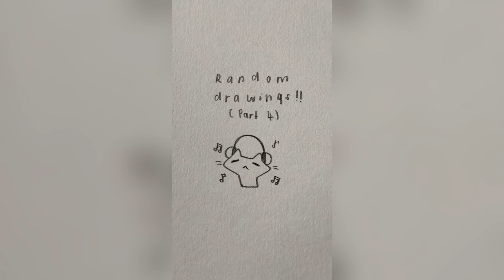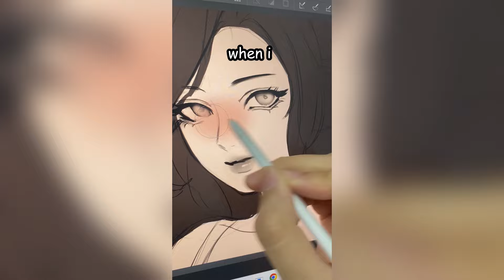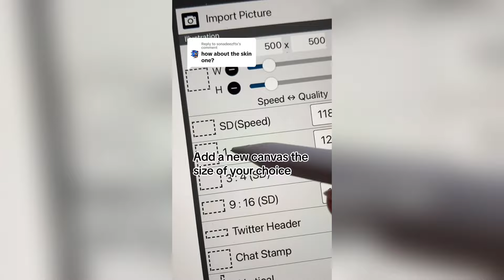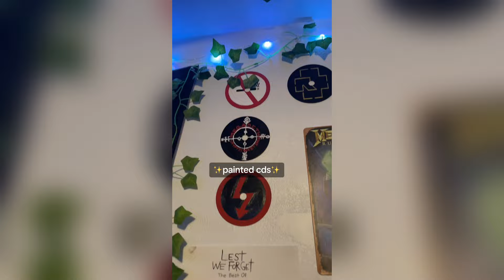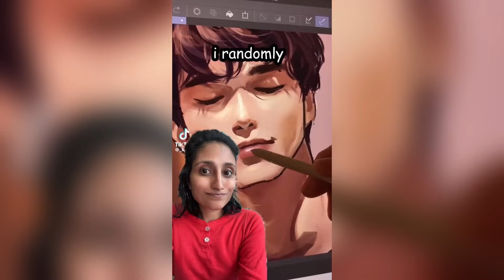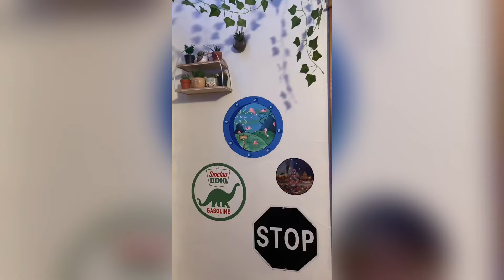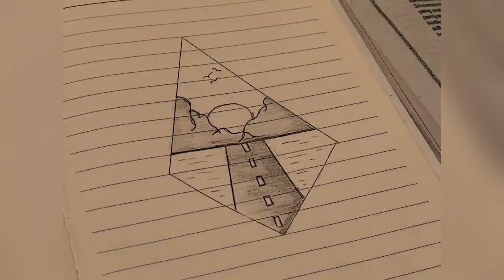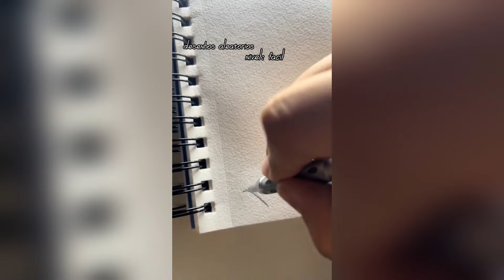🖼️ 20 Minutes of Random Art TikToks 🎨 Best Drawing TikTok Compilation #1